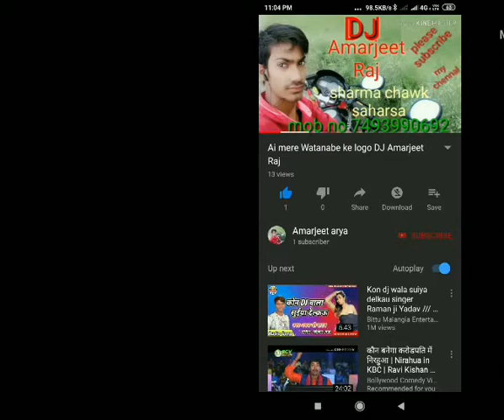DJ AMARJEET RAZZ ईमान डोल जाएगा